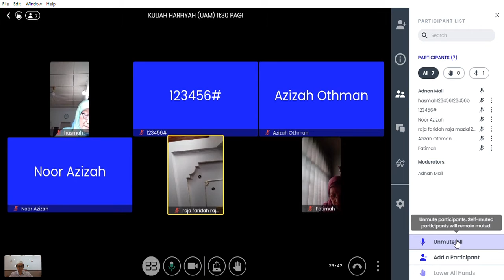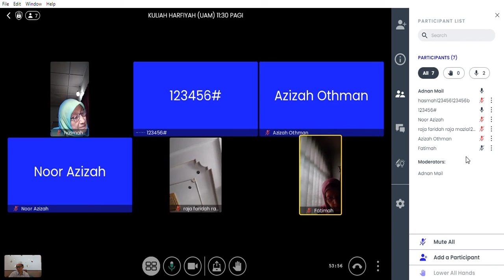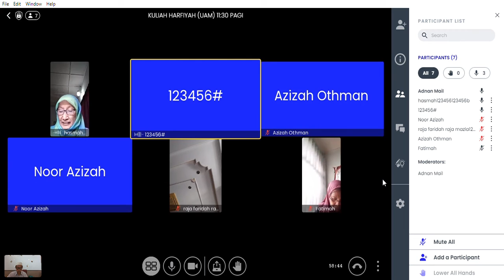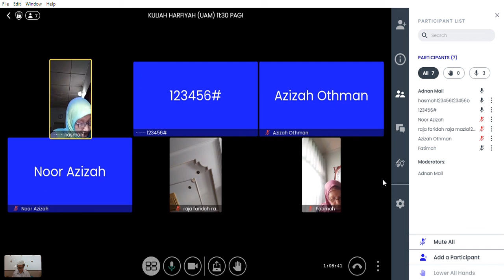KULIAH HARFIYAH UAM | 4/8/2021 RABU 11:30 PAGI | SURAH ASSOFFAT AYAT 1-10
TARIKH: 4/8/2021
HARI: RABU
MASA: 11:30 PAGI
SURAH: ASSOFFAT AYAT 1-10